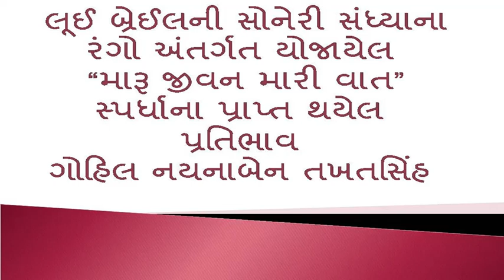MARU JIVAN MARI VAAT SPARDHANA PRATIBHAV- GOHIL NAYNABEN TAKHATSINH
LOUIS BRAILLE NI SONERI SANDHYANA RANGO ANTARGAT YOJAYEL "MARU JIVAN MARI VAAT" SPARDHANA PRATIBHAV